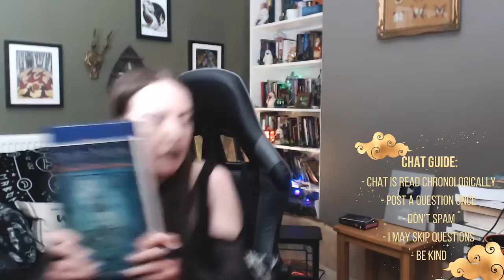Witchcraft Q&A 45 ║ Divination, Spells and Sacred Space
☽ See More ☾
Today is the November witchcraft Q&A, we're going to sit down and talk about witchcraft, spellwork and Sabbats.

Please Note: I work chronologically, please do not repeat or spam questions (it won't make me answer them sooner and only annoys everyone involved), be courteous, and kind and enjoy yourself.

Subtitles take time to process after the end of the stream, this may take several hours as the streams are rather long.